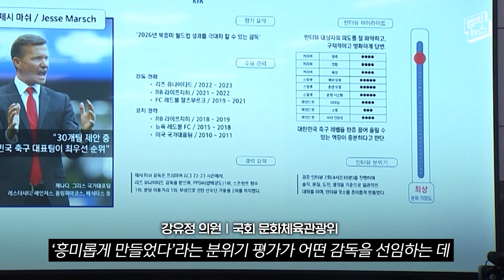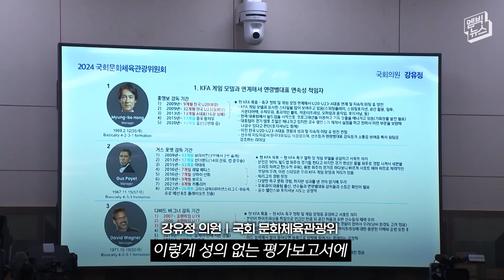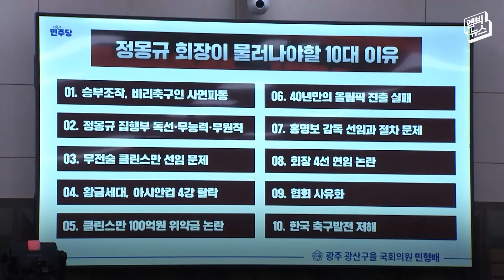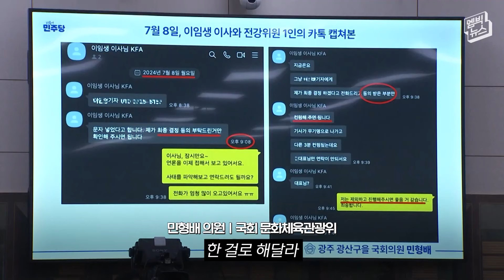['엠빅' 이슈] 축구협회-국회 8시간 대충돌 '15분 순삭' 하이라이트 (2024.09.25/엠빅뉴스)